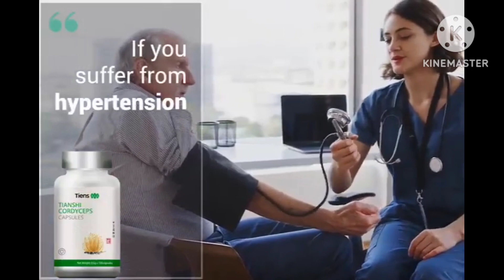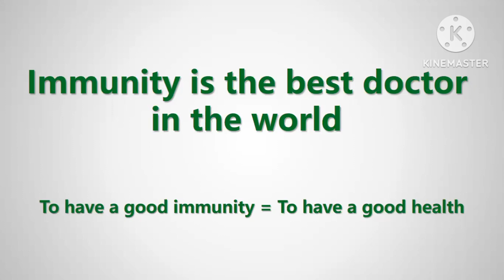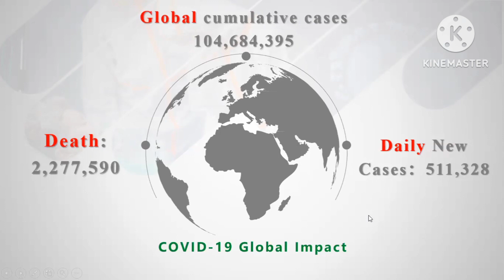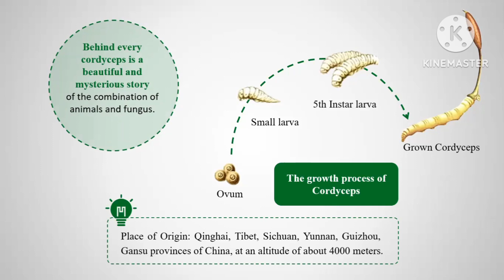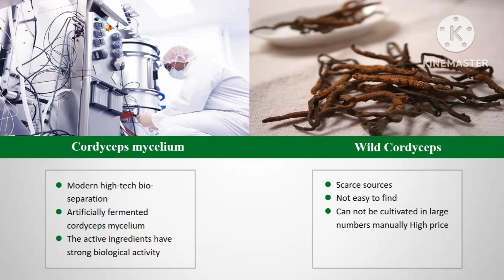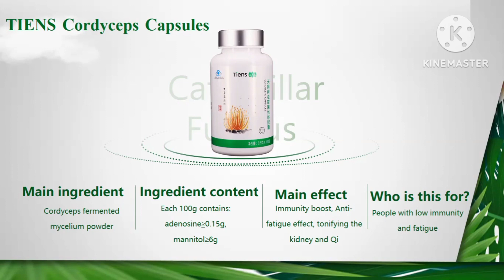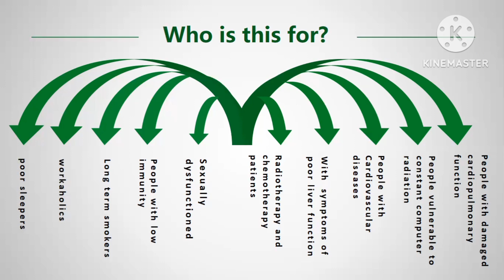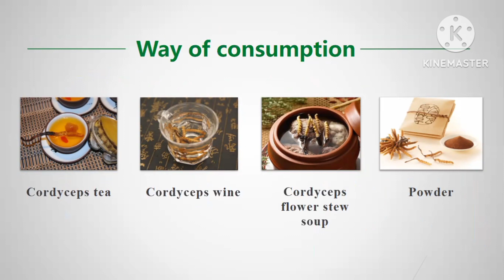Learn all about cordyceps products and its benefits very easily in 2024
All about tiens cordyceps. Through this lecture, you get to know all about this product and its benefits